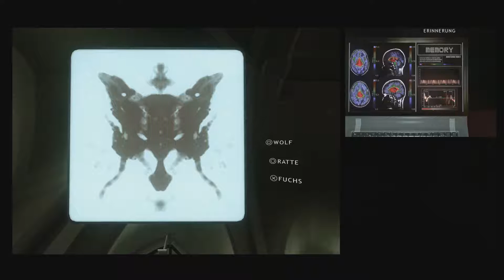HEAVY RAIN #04 [HD60/Ger/PS4] - Wo ist Shaun?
Let's Play HEAVY RAIN

aus dem Jahr 2010 (PS3)
aus dem Jahr 2016 (PS4)

2011 versetzt eine grausame Mordserie eine Stadt in Angst und Schrecken. Kinder werden entführt und an ihre Väter Briefe verschickt, wie weit sie gehen würden um ihr Kind zu retten. Als Ethan Mars Sohn Shaun entführt wird und er plötzlich mysteriöse Nachrichten erhält weiß er das sein Sohn vom sogenannten Origami-Killer entführt wurde. Ethan verlor bereits einen Sohn bei einem Unfall woran er sich die Schuld gibt. Um sich zurück zu ziehen und nicht in der öffentlichkeit zu stehen zieht Ethan in ein Motel wo er auf Madison Paige trifft, die sich als Fotografin ausgibt und unter Schlaflosigketi leidet. Norman Jayden ein FBI-Profiler soll die Polizei bei der Suche nach dem Origami-Killer unterstützen und ermittelt genauso wie Scott Shelby ein ehemaliger Polizist in dem Fall. Nachdem Madison Ethan einige Male im Motel verarztet hat und Ethan sich ihr anvertraut hat. Nimmt auch sie die Ermittlungen auf und gerät mehr als nur einmal in Lebensgefährliche Situation. Agent Jayden und sein Partner Blake gehen zunächst falschen Spuren nach, bis sie nach einer Aussage von Ethans Ex-Frau ihn zum Hauptverdächtigen machen. Jayden glaubt aber nicht daran das Ethan der Killer ist und Ermittelt auf eigene Faust weiter. Auch Scott Shelby mittlerweile als Privatdetektiv tätig ermittelt in dem Origami-Killer Fall um dein kleinen Shaun zu finden. Ethan muss in der Zwischenzeit einige gefährliche Prüfungen bestehen um die Lieben zu seinem Sohn zu beweisen.